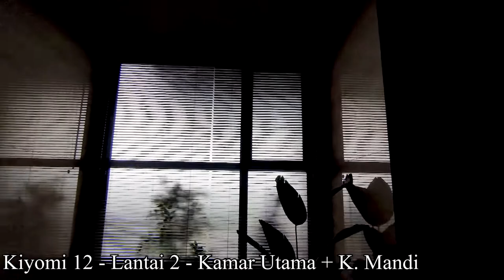Home Tour Zora BSD Tipe Kiyomi Type 12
🙋🏻‍♂️ Selamat Datang di Inspirasi Idaman 💁🏻‍♂️
Untuk Mengetahui Informasi Harga, Promo, Survey, KPR  dll,

Link ini Bebas Biaya dan bisa mensupport channel ini jika kalian berbelanja lewat link tersebut
Terima Kasih🙏

The Zora mempersembahkan Cluster Kiyomi, kawasan hunian terbaru dengan ukuran rumah yang besar dan nyaman untuk keluarga. Cluster ini hadir dengan pilihan unit yang luas dan mewah, sangat memadai untuk Anda yang membutuhkan ruangan luas untuk aktivitas sehari-hari bersama keluarga. Tersedia pilihan unit rumah ukuran 10x20 dan 12x20 yang dilengkapi fitur rumah yang lengkap. Masing-masing unit rumah dilengkapi dengan fitur smart home system yang tentunya akan membuat Anda semakin nyaman dan mudah dalam mengatur berbagai alat elektronik di rumah.

Selain fitur smart home system, Anda juga bisa menikmati berbagai fitur lain yang tak kalah canggih. Rumah ini dilengkapi dengan lampu rendah energi, sehingga konsumsi energinya lebih hemat. Bagi Anda yang menginginkan kenyamanan di rumah, Anda juga bisa menikmati ruang yang lebih luas, dengan adanya double volume void serta service room yang lebih luas. Tiap kamar juga dilengkapi dengan kamar mandi serta vanity. Setiap unitnya juga dilengkapi dengan sirkulasi udara yang lancar dan open view, sehingga rumah di Cluster Kiyomi bisa menghadirkan hunian yang nyaman dan sehat untuk keluarga.

Kalian bisa hubungi :
YOHANES
untuk info lebih update

Dan kalian juga bisa tanya-tanya seputar :
- Jual Beli Property
- Desain interior + Furniture
- Kontraktor Bangunan
- Pembiayaan KPR / Refinancing
- Jasa pindahan Barang
- Lelang rumah

untuk 👀 area prioritas 👀 titip jual beli 🤝Jabodetabek :
👉Jakarta Timur :
❤️ Pondok Bambu
❤️ Pondok Kelapa
❤️ Cipinang
❤️ Duren Sawit
❤️ Rawamangun

👉Jakarta Selatan :
❤️ Setiabudi
❤️ Tebet
❤️ Kuningan Sudirman
❤️ SCBD area

👉Jakarta Utara :
❤️Kelapa Gading
❤️ Sunter

 👉Bekasi Kota
                Ayo dukung channel ini dengan Like, Komen lalu Share ya^^

supaya saya lebih semangat lagi dalam membuat content